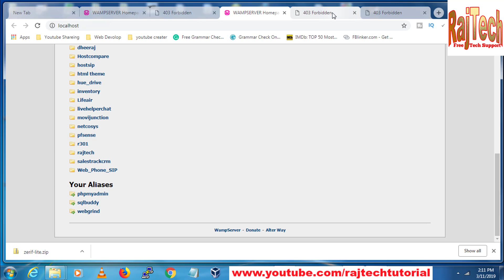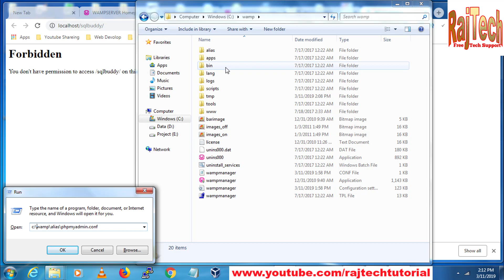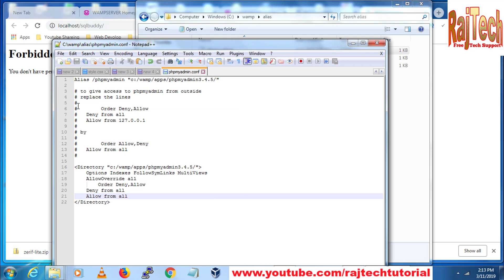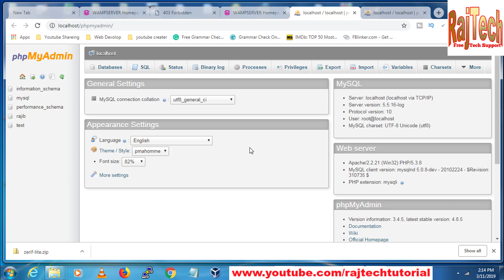You don't have permission to access phpmyadmin on this server | Can't access phpmyadmin in wamp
Here you will learn, You don't have permission to access phpmyadmin on this server | Can't access phpmyadmin in wamp